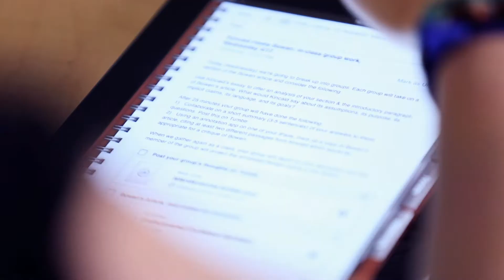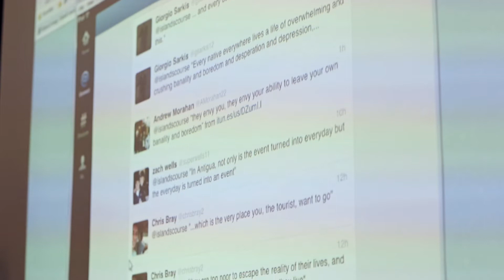Professor Scott Cohen, Of Islands & iPad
Stonehill Professor Scott Cohen repurposes the technology that students use daily to teach everything from Shakespeare to Robinson Crusoe. Cohen's innovative methods have caught the attention of the popular education technology blog MindShift, and his contributions to iTunes U recently earned an Apple Distinguished Educator designation.